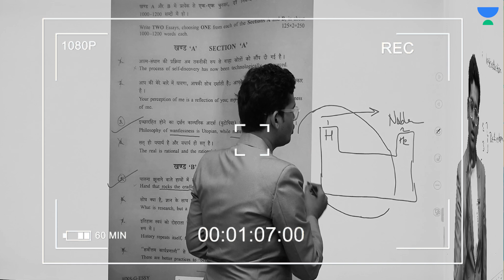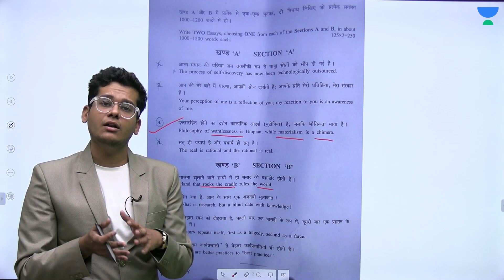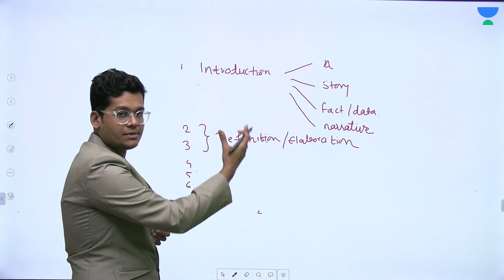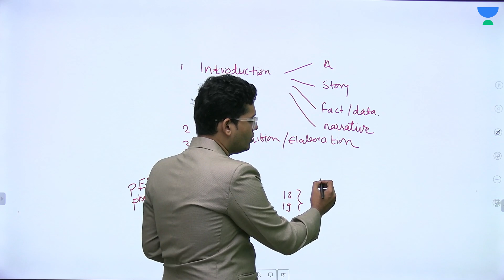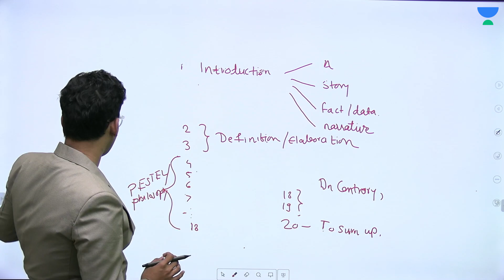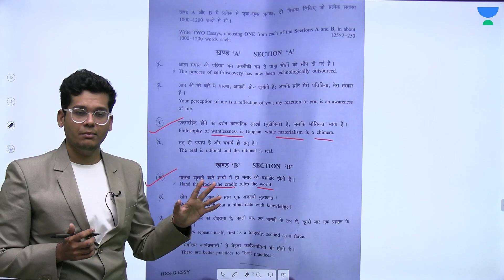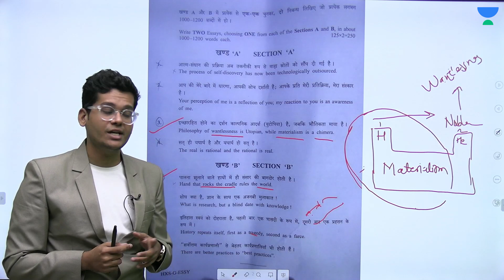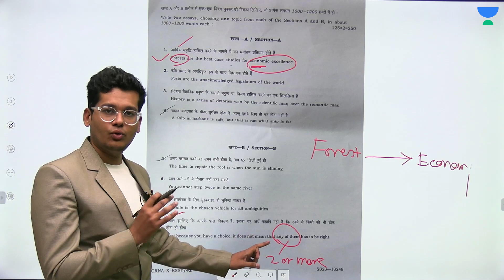Essay Writing for UPSC Mains: Tips & Strategies by Vasant Prasad Daboholkar, Rank 76 UPSC 2022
Welcome to our YouTube video on essay writing for UPSC Mains! In this informative session, join IAS Vasant Prasad Daboholkar, Rank 76 UPSC 2022, as he shares invaluable tips and strategies to excel in essay writing for the UPSC Mains examination. Whether you're a UPSC aspirant or simply interested in improving your essay writing skills, this video is packed with practical advice and insights from a successful candidate. Discover the key elements of a compelling essay, learn how to structure your arguments effectively, and gain confidence in tackling diverse topics. Don't miss this opportunity to enhance your essay writing prowess and enhance your chances of success in the UPSC Mains. Tune in now and embark on your journey towards excellence!

Preparing for UPSC CSE 2024/25, boost your UPSC CSE prep with Aarambh 1-Year and Foundation 2-Year batches. Get massive discounts of up to 50%.

📢📢 Mains Quality Enrichment Program 2023
Crack UPSC CSE Mains 2023 with the Quality Enrichment Program (QEP) 2023.
00:00 - 00:41 - Started
03:25 - Things to remember while essay writing
06:14 - Structure of an essay
18:13 - Outline of my essay in UPSC mains
28:00-  How to develop content for non-philosophical essay?